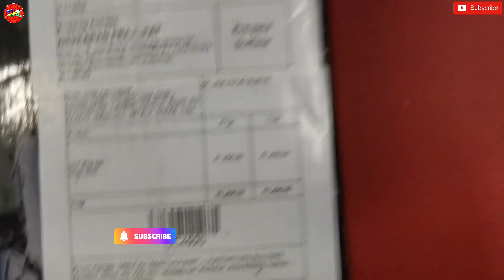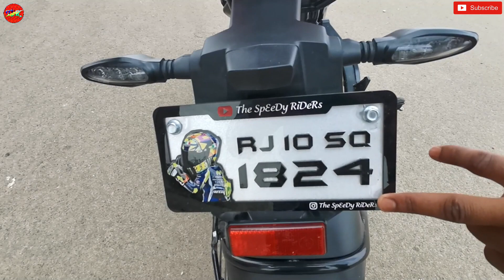Customised number plate for ktm Rc200🔥🔥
Hi,Guys Is Video mein aap Customised number plate for ktm Rc200 or customised number plate|OrbiZ Number Plates|customised number plates for all bikes or cars or Custom number plate for kTm Rc200 ke bare mein janenge.

DEV
From:-Sahawa,Taranagar Dist.-Churu(Rajasthan)thespeedyriderds